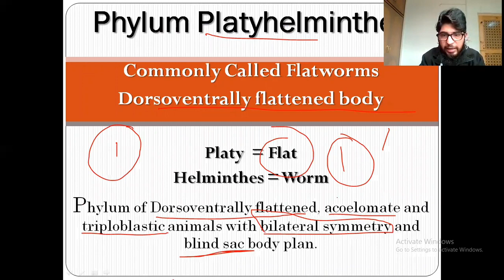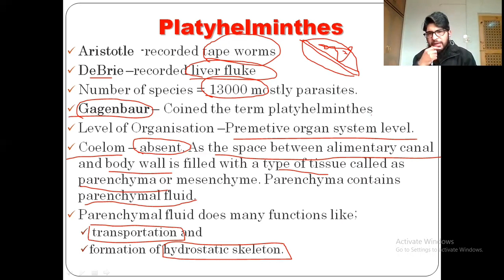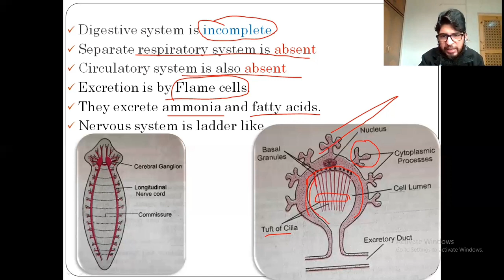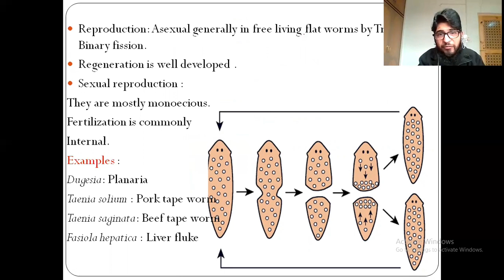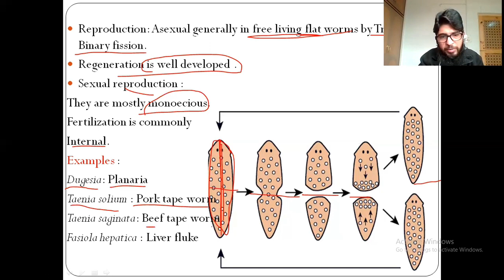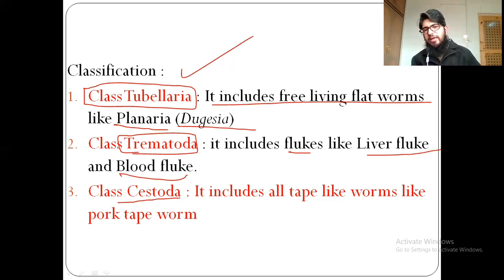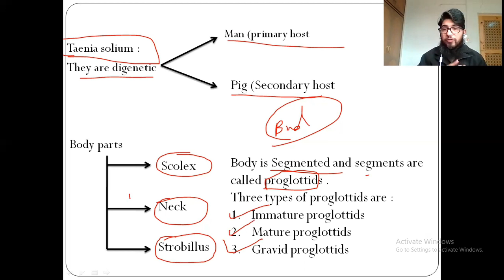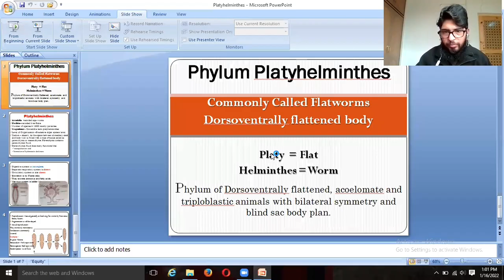Phylum Platyhelminthes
Kingdom Animalia,